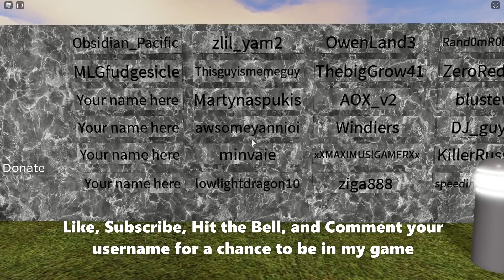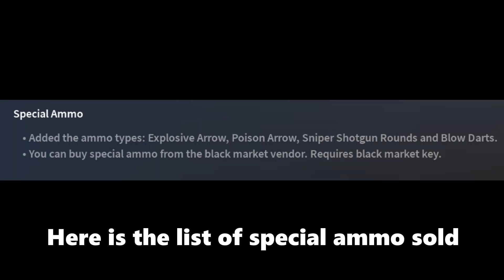How to Get in The Black Market Explanation - The Wild West UPDATE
This video is just an explanation of how to get into the Black Market because the Black Market Keys are overpriced right now. Sorry, I can't afford the Black Market Key so I can't show you inside :(

Black Market ITEMS - Arrows, Darts, Bullets - The Wild West UPDATE (Roblox)

In this video, I will explain how to get into the Black Market with the Black Market Key and Auction House included in the new The Wild West update 3.4 for 100M visits. First, you need to go to Howling Peak and go to the Auction House in Howling Peak. Then go to the Auction House guy to see the active auctions, you can buy the black market key there. However, the Black Market Keys are very overpriced right now so wait a few days to buy it. After you bought the black market key go to Puerto Dorado and go to the basement under the general store in Puerto Dorado and you will find the black market. Use the black market key to unlock the black market and it will probably be like the hunting cabin key, which unlocks it forever. At the Black Market, you can buy many new different special ammo types. Explosive Arrow, Poison Arrow, Sniper Shotgun Rounds, and Blow Darts.

😃 😃 Also if you have any suggestions for The Wild West leave them in the comments below.🔔

 What is The Wild West? The Wild West is a very fun open-world game on Roblox. The Wild West has some similar aspects to Red Dead Redemption 2.
👕Shirts👕

🎵Music Credits🎵